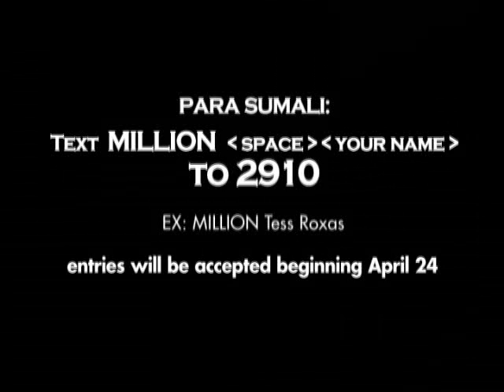who wants to be a millionaire registration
nasa TV5 na! hosted by bossing vic sotto! sali na!